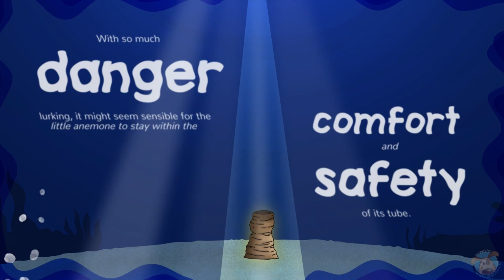Comfort Zones | Mental Health For Kids | Waves of Wellbeing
The eleventh animated story in our Waves of Wellbeing series introduces you to the Tube Anemone, to help show children that it is important to leave their comfort zone and that it is not always a good thing to remain there.

Just like the anemone, you will sometimes need to step out of your comfort zone. We all like to feel comfortable and stress free, but this is not always a good thing. If we don't learn to step out of our comfort zone, we will never have new experiences or learn to challenge ourselves. In order to grow, you need to learn how to step out of your comfort zone.

Our animated story is brand new to our wellbeing series and combines a narrated, nature documentary-style story with our engaging animations. Our resident narrator, Niall Jones, is also back to help bring the story to life!
Follow Ruby the diver as she explores the ocean floor, to help explore each week's theme.

Let our array of under the sea creatures teach the children about their amazing attributes that link to lots of different wellbeing themes, from coping with changes to understanding grief, to help improve wellbeing and give the children new skills. Download a range of resources to use at home or in the classroom.

As part of our WellbeingWednesday campaign, we launched a BRAND NEW set of resources back in 2020, designed to give you everything you need to focus on health and wellbeing in school or at home for all 36 weeks of the school year, from Nursery through to year 6.
So far we have brought you the Monsters of Monster Lane, The Wellbeing Academy Superheroes, and our Wellbeing Flock.
Now Wellbeing Wednesday is back! With a brand new theme – the Waves of Wellbeing!

The perfect project to use at the start or the end of the day as a whole class, for small intervention groups, or why not use as a whole school campaign?